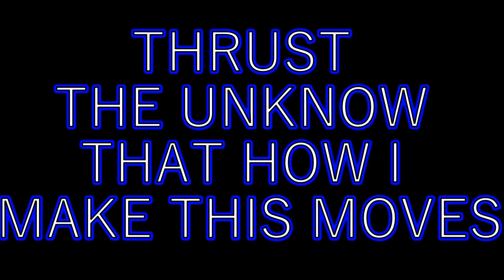RED CARPET 4 ''Ascension Updates'' - How to Transition Toward Love Template??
#1 CHIC TREASURE CHEST - HIGH ENERGY ASCENSION UPDATE (RED CARPET TREATMENT CONTENT THAT IS REALLY IMPORTANT TO SPEAK ABOUT IT AND UNDERSTAND WHAT TAKE PLACE . SINCE SO MANY OF US ARE GOING TRUE SO MANY LEVEL OF TRANSITION ...WAKING IN NATURE IN TERREBONNE ON THE SPOT MAKING THIS VIDEO AND EXPLAIN IN A CLEAR AND EASY WAY TO UNDERSTAND THE BASIC OF IT.

THIS IS MY NEW FONDATION OF WHATS COMMING UP IN THE FUTURE OF MY VIDEO CREATION THAT I LOVE DOING IT!!!LOT OF FAITH INTO THE UNKNOW,AMAZING QUALITY OF FREELINE WITH MY CREATION THE UNBREAKABLE FL THAT COMMING OUT IN STORES IN 2017. THE CONNEXION I HAVE WITH  THE SOURCE OF ENERGY FLOWING IN ME IS INCREASSING DAYLY BECAUSE I PUT THE WORK IN IT FIRST AND IT REFLEX INTO EVERY ASPECT OF MY LIFE!!!ENJOY ONE MORE VIDEO MADE 150% MADE OF PURE CLEAR CONNECTED HEART LOVE AND LET YOURSELF GET INSPIRED AND MOTIVATED TO TAKE A STEP INTO YOUR WILDEST DREAMS!

THRIVE CITY - THE NEW WORLD IS RISSING